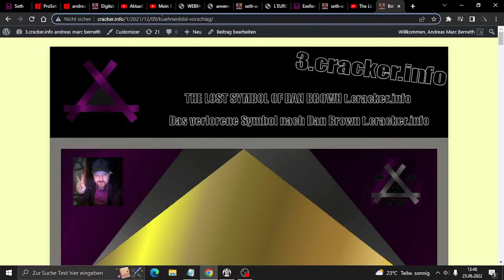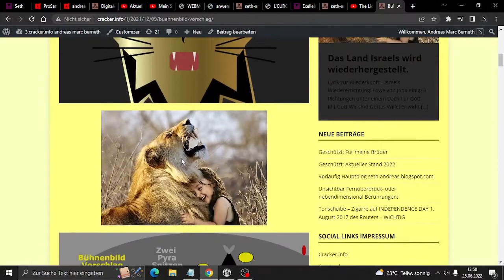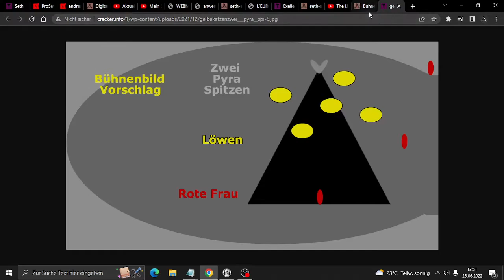Geleitvideo 5 - Bühnenbild Vorschlag und Pyramide jetzt mit V Obenauf